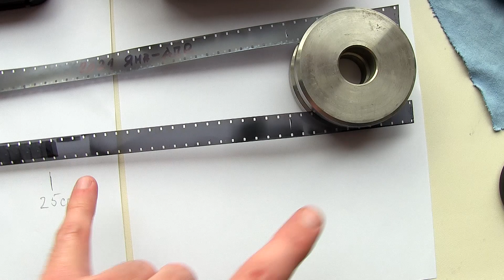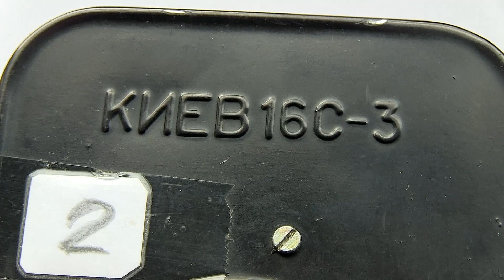Киев 16-С3, кассета / Kiev 16-C3, cassette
Mastercard: Приват 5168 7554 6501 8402 гривня
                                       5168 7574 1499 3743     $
Кинокамера Киев16-С3, заправочные концы в кассете могут достигать не более 25см.
Cinema camera Kiev16-C3, filling ends in a cassette can reach no more than 25 cm.